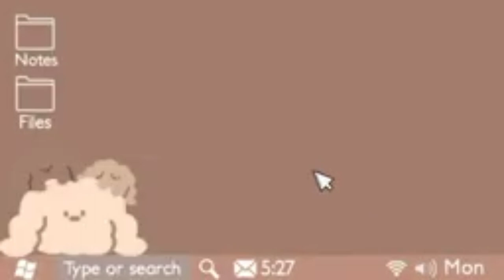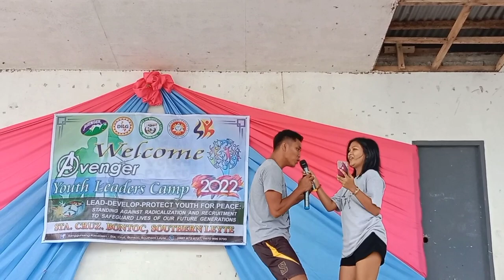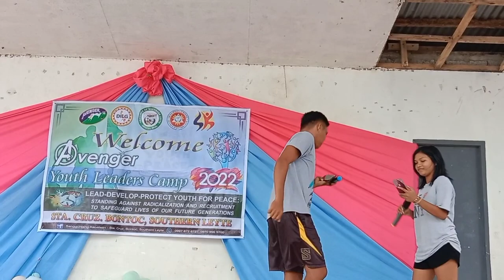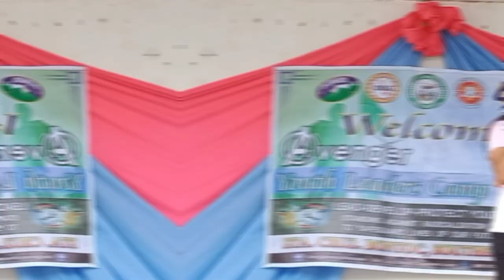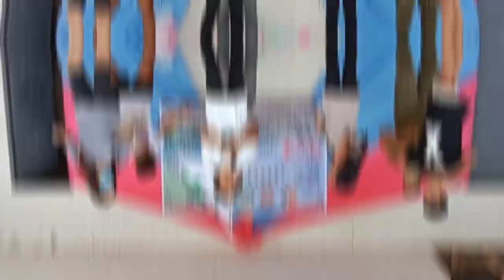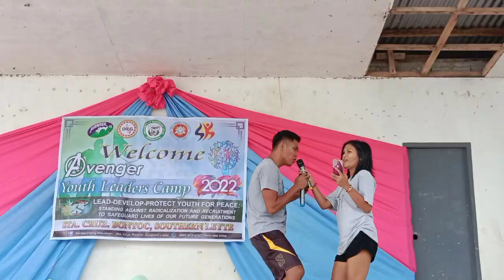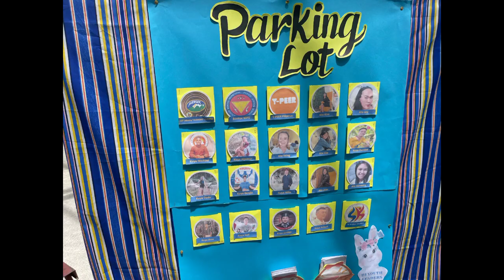YOUTH LEADERSHIP CAMP (BRGY. STA CRUZ BONTOC SO. LEYTE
🚩Barangay Sta Cruz, Bontoc So. Leyte conduct Youth Leadership Camp.

May 21-22, 2022: The Pambayang Pederasyon ng mga Sangguniang Kabataan through the leadership of its president, Hon. Michael E. Lampong together with Youth For Peace- Bontoc Chapter led by Hon. Kimverly G. Capusuran facilitates the  Youth Leadership Camp of Barangy Sta. Cruz.The activity is a continued program led by the youths  in support with President Duterte's mandate on EO 70 or the Whole-Nation Approach in Ending Local Communist Armed Conflict. The activity included lectures, team building activities, bonfire, friendly games, competitions, and family reconnection- all, to bring out the best from the 59 youth leaders of Sta.Cruz. We thank Y-PEER Pilipinas, Bontoc-MPS,Fourteen Infantry Battalion the partnered Barangay Councils, SK Councils, the youth leaders, and Youth For Peace for being one with the success of this remarkable event!

KABATAAN PARA SA BAYAN.❤

PS.VACCINATED PO SILA ❤